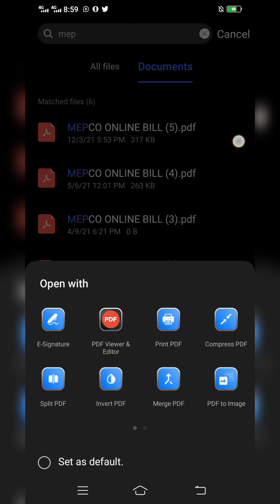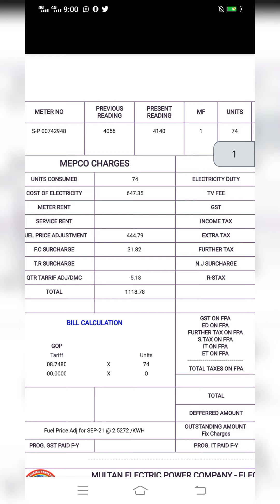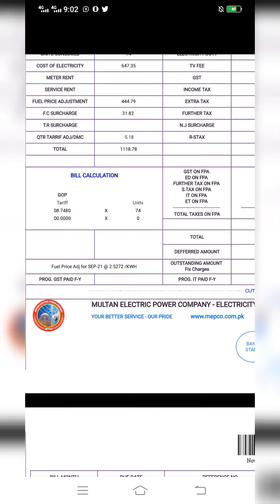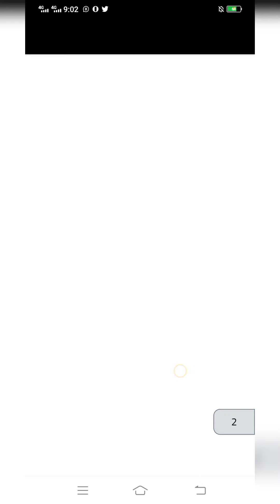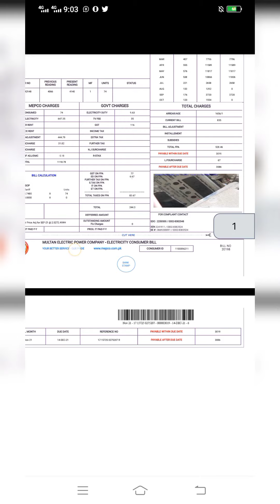Electricity bill | Due charges information | Gurmani Information